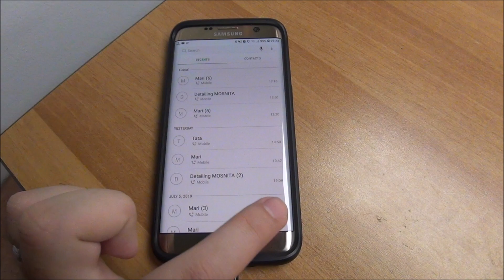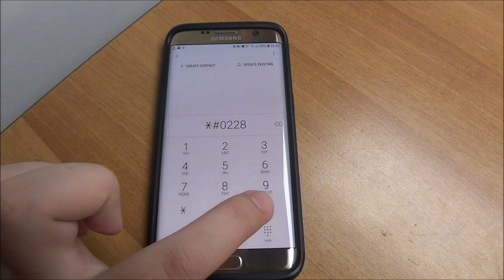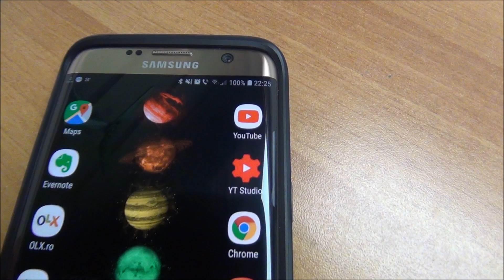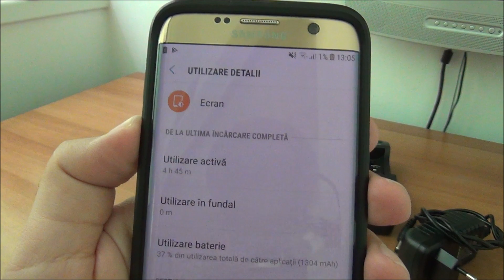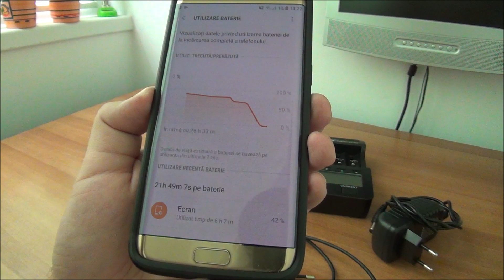Recalibrating a Samsung S7 Edge battery (might work for other models)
Thank you Samsung for this s#it !